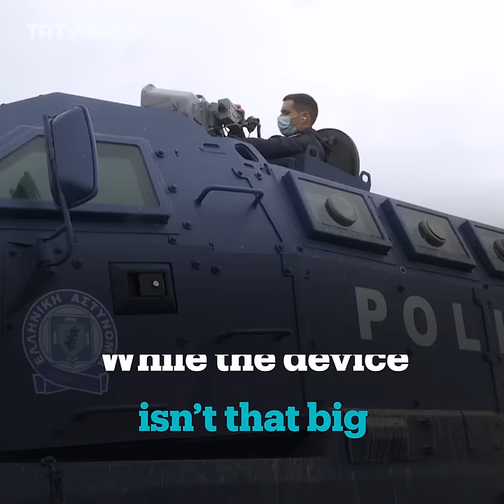EU tests ‘sound cannon’ to deter migrants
This ‘sound cannon’ is being tested by the EU to keep migrants out of Europe, and it’s very loud.